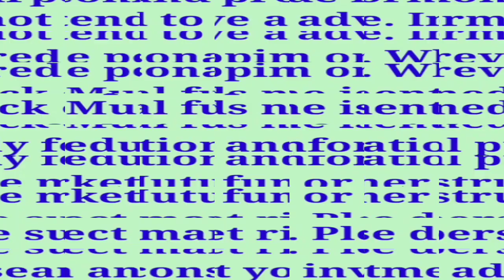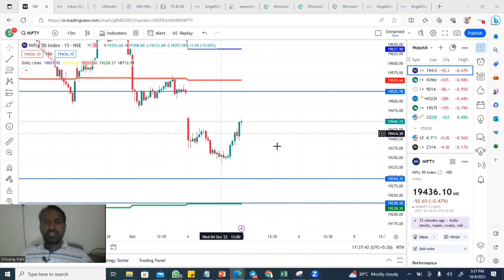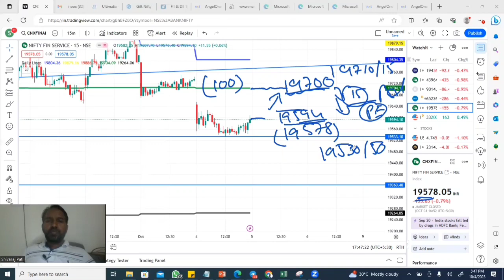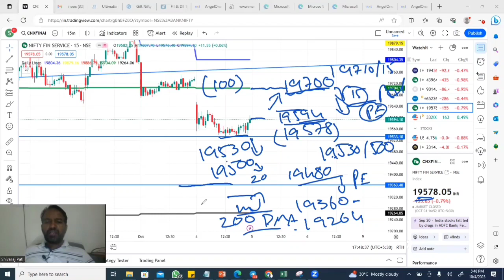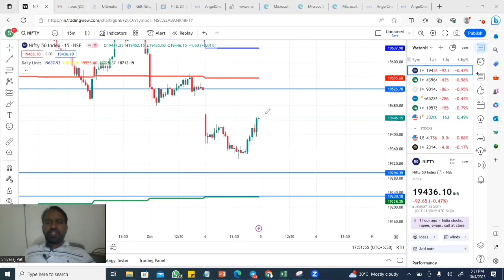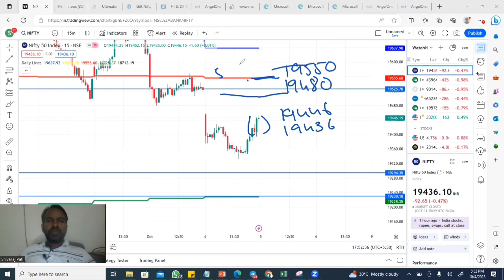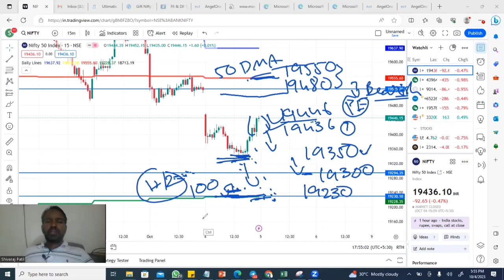ಗುರುವಾರ 5th OCTOBERNIFTY EXPIRY MIDCPNIFTY / BANKNIFTY / FINNIFTY & SENSEX Intraday Trading levels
In this video, I have explained 5th October 2023 Thursday NIFTY/MIDCPNIFTY / BANKNIFTY / FINNIFTY & SENSEX  trading support and resistance analysis in Kannada.

Nifty and Banknifty Intraday, Hero or Zero calls and BTST calls ಗಳಿಗಾಗಿ ನಮ್ಮ “Todays Investment Premium group” ಸೇರಿಕೊಳ್ಳಿ.

ಕೆಳಗಿನ 👇 ಲಿಂಕ್ಗಳೊಂದಿಗೆ “Todays Investment " ಅಡಿಯಲ್ಲಿ "UPSTOX ಅಥವಾ IIFL" Demat ಖಾತೆಯನ್ನು ತೆರೆಯಿರಿ, " Todays Investment Premium group” ಅನ್ನು ಸಂಪೂರ್ಣವಾಗಿ ಉಚಿತವಾಗಿ ನೋಂದಾಯಿಸಿ.

3 Mistakes while choosing Stock Broker | Avoid these mistakes while choosing Stock Broker in Canada